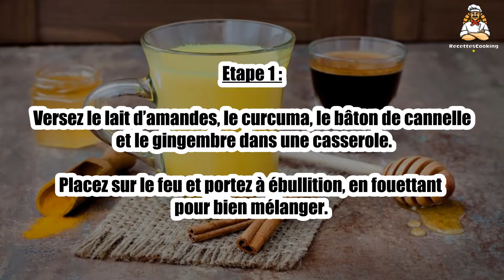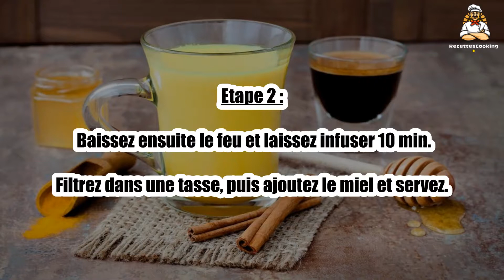Recette : Golden latte au curcuma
Bonjour à tous, aujourd’hui recettescooking.com vous présente la recette suivante : Golden latte au curcuma

TEMPS TOTAL : 25 min
Préparation : 5 min
Cuisson : 20 min

Ingrédients :

1 tasse de lait d’amande
1 c. à soupe de miel
1 c. à soupe de curcuma en poudre
1 bâton de cannelle
1 pincée de gingembre râpé

Etape 1 : Versez le lait d’amandes, le curcuma, le bâton de cannelle et le gingembre dans une casserole.

Placez sur le feu et portez à ébullition, en fouettant pour bien mélanger.

Etape 2 : Baissez ensuite le feu et laissez infuser 10 min.

Filtrez dans une tasse, puis ajoutez le miel et servez.